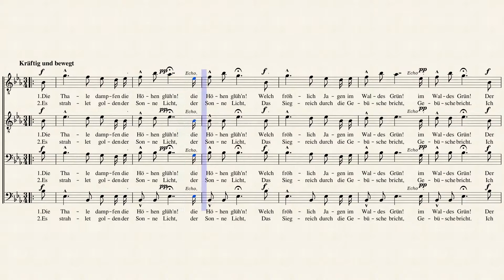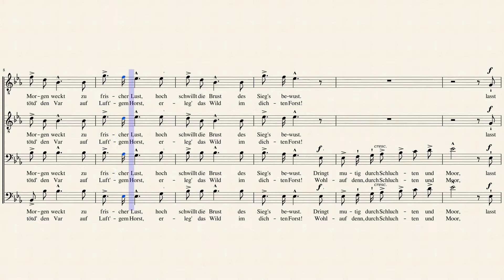Jägerchor TTBB Weber